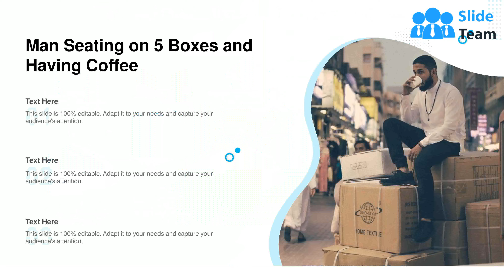Five Boxes Baggage Carousel Arrows Process Layers Seating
It has PPT slides covering wide range of topics showcasing all the core areas of your business needs. This complete deck focuses on Five Boxes Baggage Carousel Arrows Process Layers Seating and consists of professionally designed templates with suitable graphics and appropriate content. This deck has total of twelve slides. Our designers have created customizable templates for your convenience. You can make the required changes in the templates like colour, text and font size. Other than this, content can be added or deleted from the slide as per the requirement. Get access to this professionally designed complete deck PPT presentation by clicking the download button